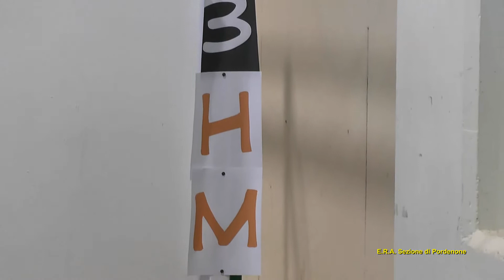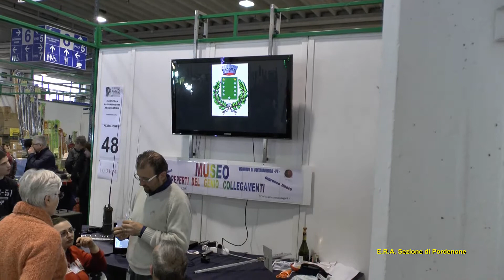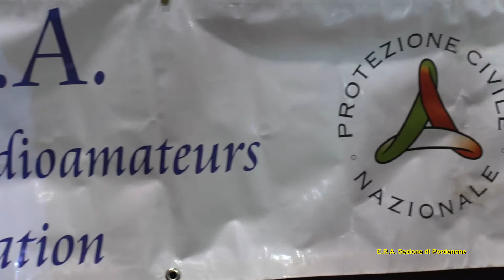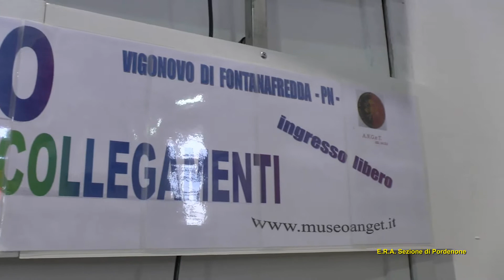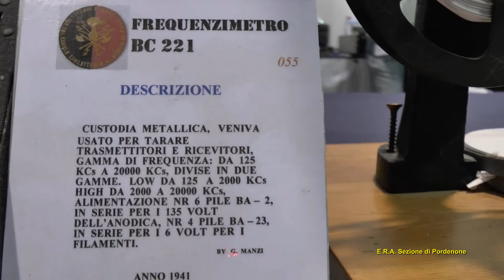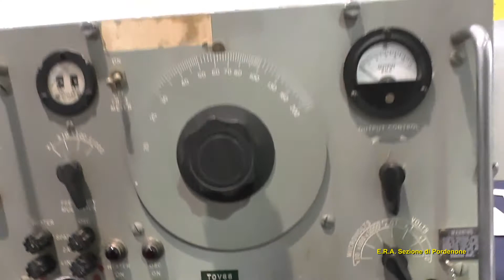Fiera del Radioamatore 2 - Pordenone 18/11/2012 - pad. 6 stand 48 - ANGET / ERA